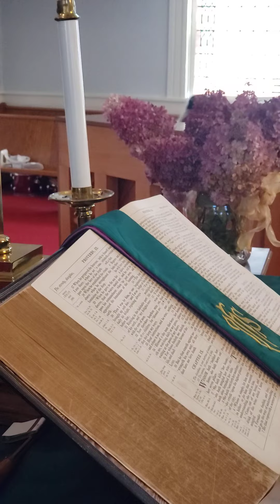The 23rd Sunday After Pentecost-November 8th,2020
Good morning! This is the 23rd Sunday after Pentecost. We are happy you are able to join us.
     Pianist Lisa Tucker and some members of our choir opens our service playing the hymn "We Gather Together"; words: "Nederlandtsche Gedenckclanck (1626),translation Theodore Baker (1894),adaption Ruth Duck (1981); music: Dutch melody (16th century), arrangement Edward Kremser (1877). They also share the hymn "We've a Story to Tell to The Nations", words & music by H. Ernest Nichol (1896).
        Rev. Worth Noyes reads from the Scriptures  II Timothy 3:10-17 and continues his"Thoughts" about the 400th anniversary of the Mayflower voyage. Sue Anderson leads us in prayer.
      May God bless you all, and keep you safe in the coming week.
      ~Your Church Family

Our choir today= Roy Beals, Denise Banister, Sue Anderson, Larry & Linda West.